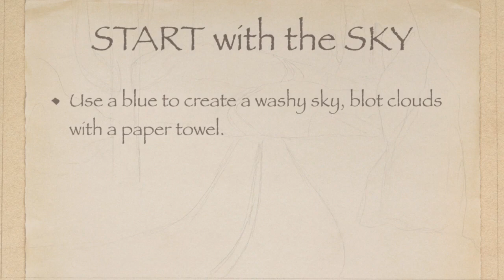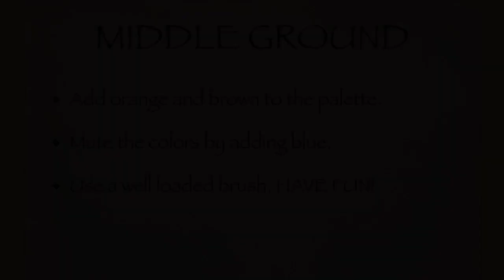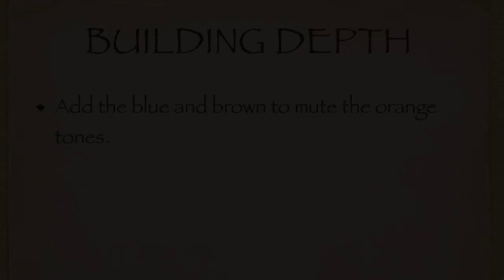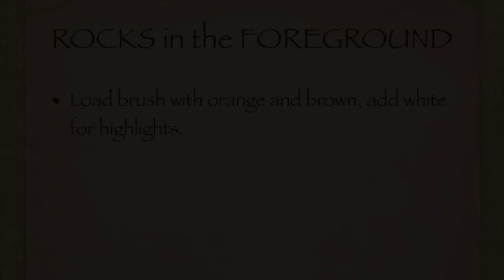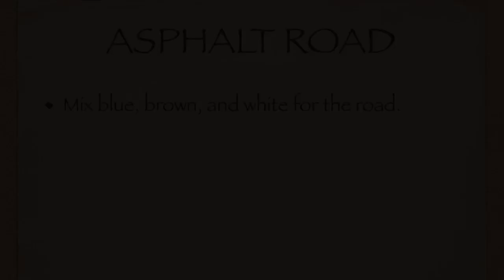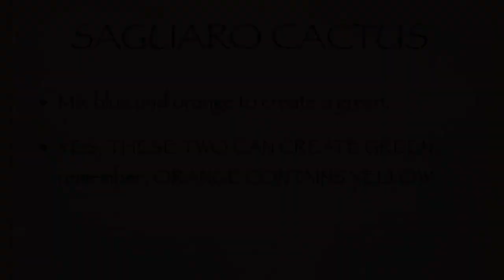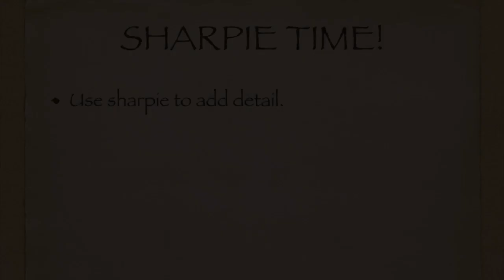Saguaro Scene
NATIONAL PARKS PROJECT